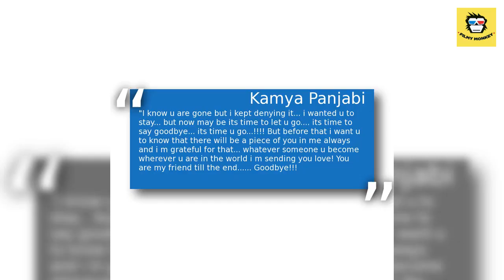Late Pratyusha Banerjee's BFFs remember her on 3rd death anniversary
TV actress Pratyusha Banerjee, who became a household name after playing the lead role  of 'Anandi' in 'Balika Vadhu', ended her life on 1st April 2016